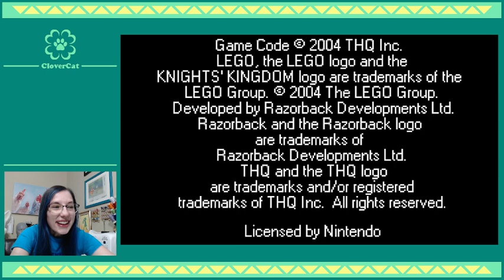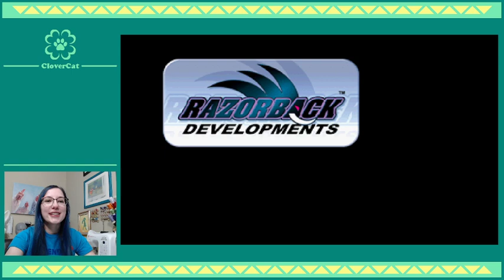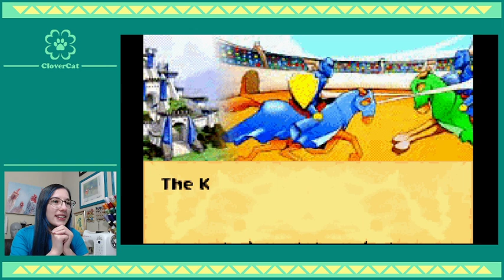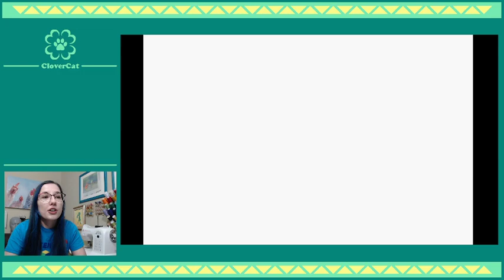[CloverCat Gaming] Lego Knights' Kingdom (GBA) - Part 1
I've never heard a single soul mention this game or Lego series before. Without having any idea what I'm getting into whatsoever, I boot up the game on my... "GBA"... and have a medieval adventure with the Twitch Chat! Although, it's weird to be playing a Lego game that doesn't have much to do with Lego at all.

--About--
While I normally make videos about fursuit making, I also like to play a game or two. Come play some games with me!

CloverCat Creations--Making Fursuits, Making Friends!